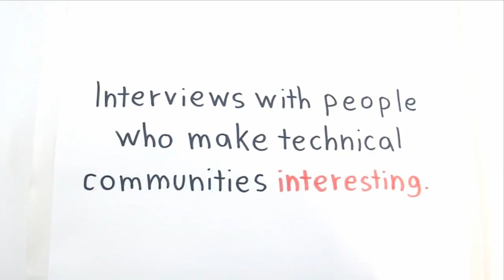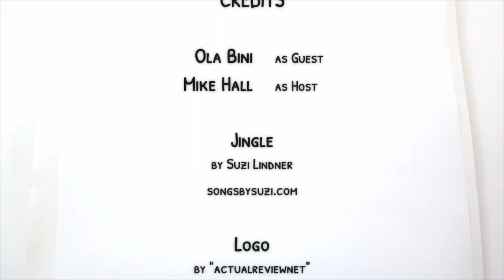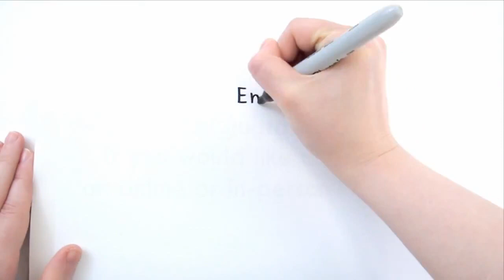Interview with Ola Bini creator of Ioke and JRuby contributor